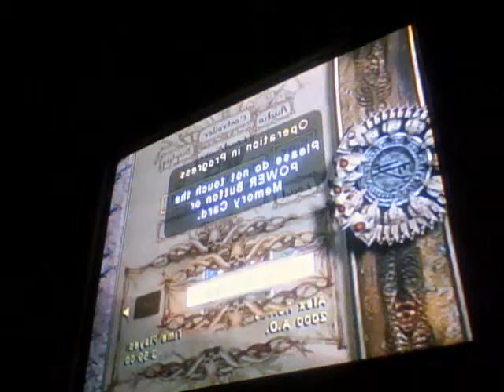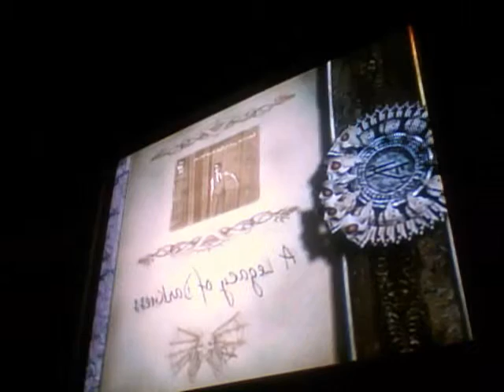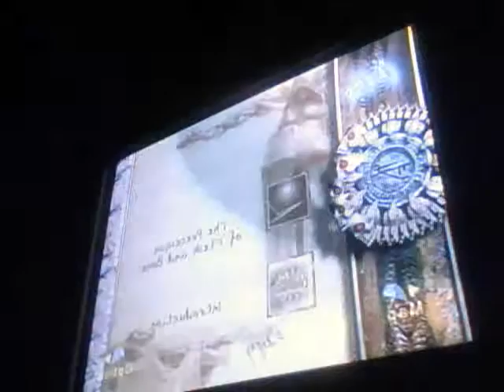Lets Play Eternal Darkness /Ulyoth Part33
Creepy vampire maid..